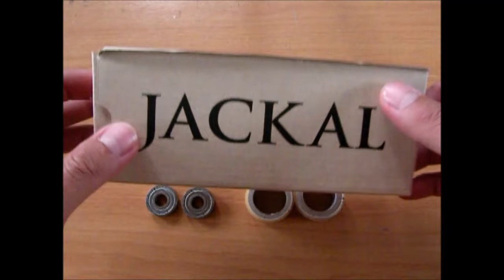DIY.วิธีทำรถตักดิน จากกระดาษลัง ตักได้จริง วิ่งได้จริง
เพลงประกอบ  Intro

DIY.ดาบคอสเพลย์ ดาบคิริโตะ Sword Art Online Black Iron Great Sword

รวมวิธีพับอาวุธ เรือ รถ จรวด หลายแบบ คลิกเลย

ดูวิธีพับกล่องหลายแบบ ทำกล่องของขวัญ คลิก

ดูวิธีพับรถมากมายได้ที่นี่ คลิกเลย
ช่องยูทูป Nai Nai DIY & Toys